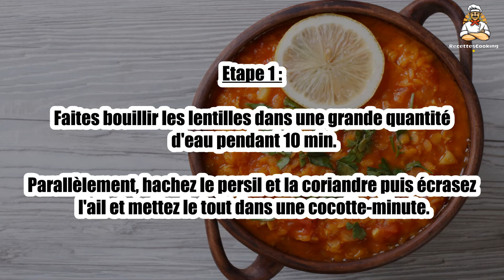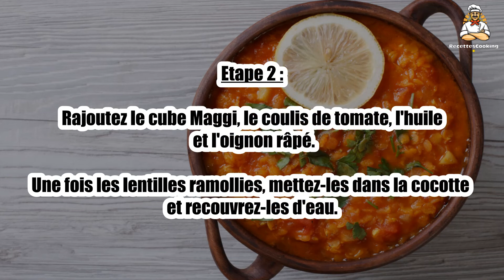Recette : Lentilles à la marocaine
Bonjour à tous, aujourd’hui recettescooking.com vous présente la recette suivante : Lentilles à la marocaine

TEMPS TOTAL : 35 min
Préparation : 20 min
Cuisson : 15 min

Ingrédients :

1 paquet de lentilles vertes
2 gousses d'ail
quelques brins de persil et de coriandre frais selon votre goût
1 cube Maggi
1 boîte de coulis de tomate
1 demi oignon râpé
1 c. à soupe d'huile végétale
sel, poivre

Etape 1 : Faites bouillir les lentilles dans une grande quantité d'eau pendant 10 min.

Parallèlement, hachez le persil et la coriandre puis écrasez l'ail et mettez le tout dans une cocotte-minute.

Etape 2 : Rajoutez le cube Maggi, le coulis de tomate, l'huile et l'oignon râpé.

Une fois les lentilles ramollies, mettez-les dans la cocotte et recouvrez-les d'eau.

Etape 3 : Salez, poivrez et faites cuire pendant 10 min.